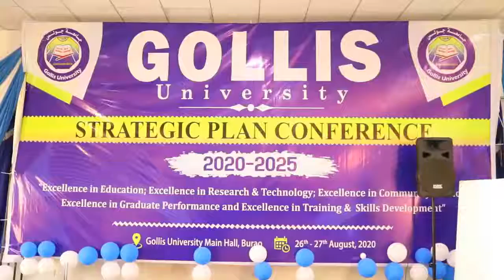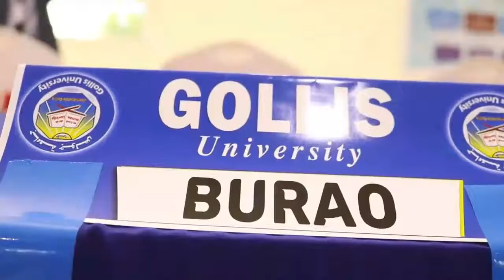BURCO maamulka togdheer ayaas oo gabagabeyey shirka jaamacadaha golis ee somaliland